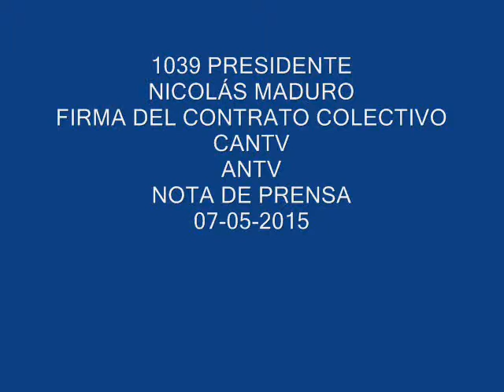1039 PDTE MADURO FIRMA CONTRATO COLECTIVO ANTV 07 05 2015